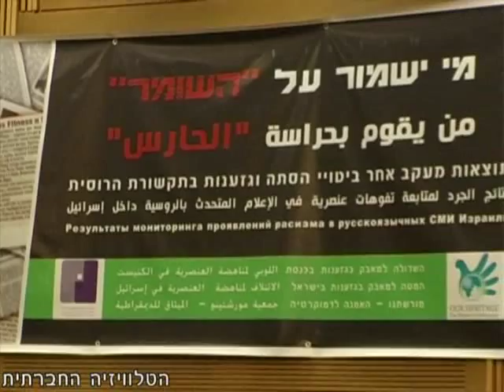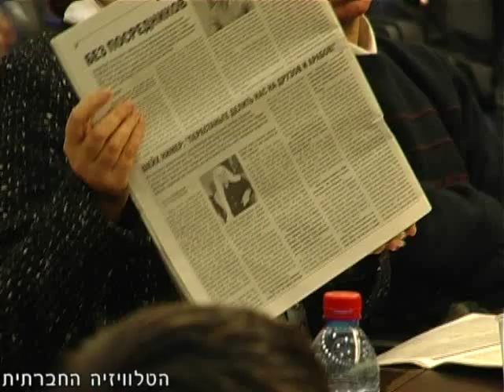דיון בכנסת - גזענות בתקשורת הרוסית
תקציר דיון שהתקיים בכנסת ב 22 בפברואר 2011 בנושא הגזענות הקיימת בתקשורת הרוסית. את הדיון ארגנו השדולה למאבק בגזענות בכנסת, המטה למאבק בגזענות ומורשתנו - האמנה לדמוקרטיה.
הדיון התקיים לאור המעקב והתיעוד שביצעה עמותת "מורשתנו - האמנה דמוקרטית" אחר אמצעי התקשורת בשפה הרוסית בישראל, במטרה לעורר דיון ציבורי סביב תופעות ומגמות שליליות מובהקות על מנת להתמודד איתן.

ווידיאו: הטלוויזיה החברתית.